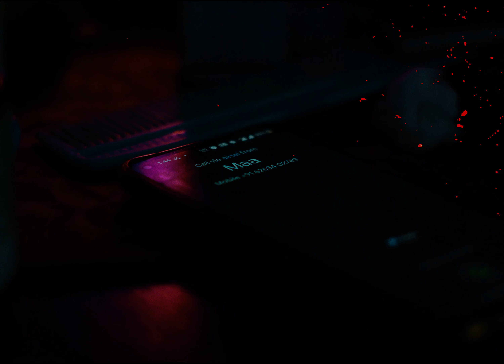SHUNYA - AAJ PHIR | Prod.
Aajphir is about the struggle that a boy faces in his life. I tried to express the mental condition of common boy who have big dreams and he is working hard for that. I see as like me so many boys live far from their home and family to get their family in better condition.

Written & Performed by SHUNYA
Music & Mastered by @ammyjamesmusic
Video by @SarthakPimpleyFilms